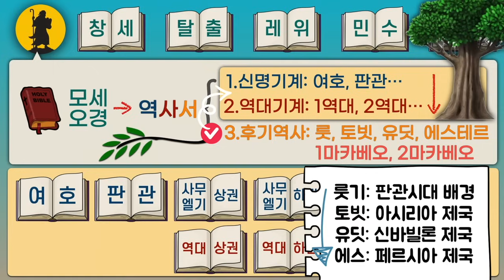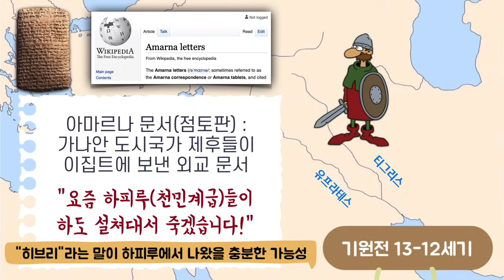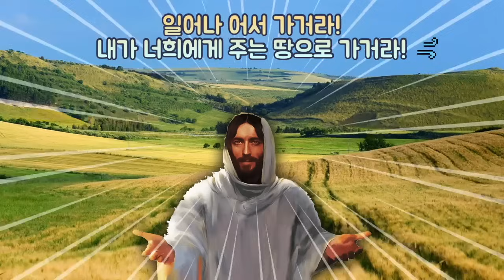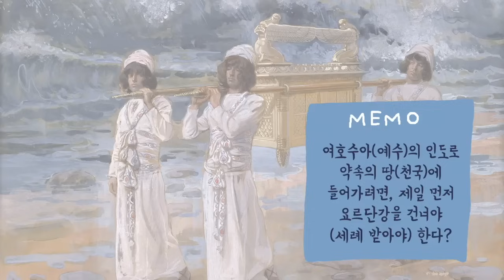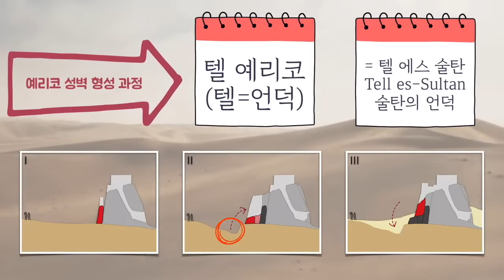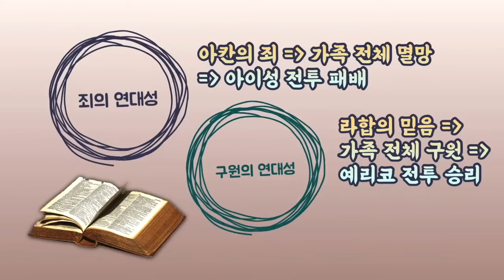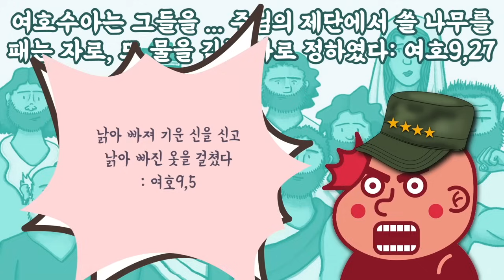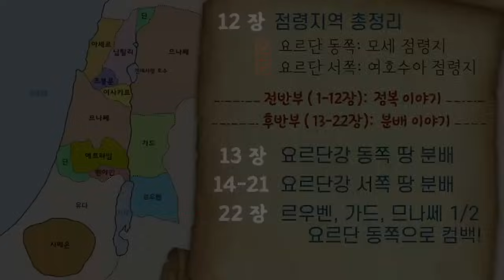팔레스타인땅을 둘러싼 오랜 분쟁의 시작점ㅣ여호수아기ㅣ포스트 모세ㅣ배경음악 없는 버전(6)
이 영상은 본 채널의 여호수아기 영상들의  [오디오 버전] 편집본입니다. 배경음악과 함께 좀 더 세부적인 자료를 화면으로 제공하는 오리지널 영상은 채널의 재생목록에 있습니다.
This video is part of a series of guides for reading through the Bible, focusing on JOSHUA. English dubbed version will be available soon in the channel’s playlist.

[Español]  Este video es parte de una serie de guías para la lectura completa de la Biblia, centrada en el libre de JOSUÉ. La versión doblada en español estará pronto disponible en la lista de reproducción del canal.

00:00 역사서 입문
12:42 여호수아기1
18:09 여호수아기2
30:17 여호수아기3
44:06 여호수아기4